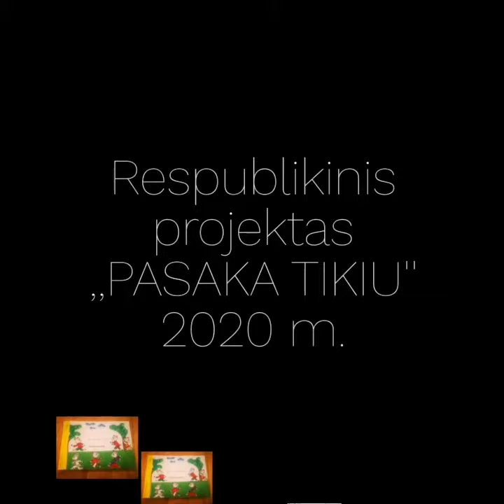Projektas „Pasaka tikiu“. Kauno rajono Ežerėlio pagrindinė mokykla